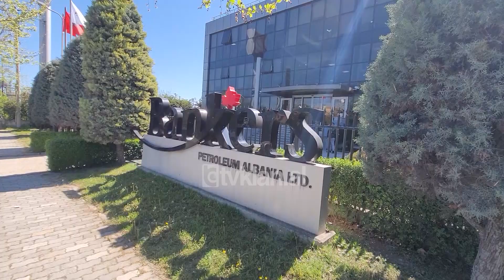Tv Klan - Teknologji inovative në nxjerrjen e naftës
Ambasadorja e Kinës, znj.Pang Chunxue dhe kryebashkiaku i Fierit Armando Subashi vizituan mjediset e kompanisë Bankers Petroleum Albania, biznesit më të rëndësishëm kinez në Shqipëri dhe gjithashtu në rajonin e Fierit.

Ambasadorja Chunxue tha se Bankers është projekti i madh kinez në Shqipëri dhe mbetet një histori suksesi.

“Për mua është mbresëlënëse të shikoj çfarë kompania po bën në zhvillimin e këtij aseti përmes investimeve në teknologjitë më të fundit për prodhimin e naftës. Bankers ka dhënë një kontribut të rëndësishëm për ekonominë e Shqipërisë dhe unë jam besimplotë që kompania do të ketë një të ardhme shumë të mirë duke rritur edhe më shumë impaktin pozitiv në vend”.

Nga ana tjetër, CEO i kompanisë, Huanqin Xiao evidentoi se vitit 2024 do të jetë padyshim një periudhë transformuese për Bankers.

“Ne sapo kemi nisur aplikimin e teknologjisë së re për prodhimin e naftës përmes injektimit të avullit duke mos u bazuar me vetëm tek nxjerrja e naftës nga metoda e zakonshme konvencionale. Rezultatet janë optimiste ku po prodhojmë 25 ton/ ditë në javët e para”.

Kreu i Bashkisë së Fierit, Armando Subashi theksoi se falë ecurisë pozitive të Bankers në vend qarku i Fierit planifikon të tërheqë investitorë të tjerë kinezë në fushën e shëndetësisë, teknologjisë dhe inteligjenicës artificiale.

Bankers prodhon aktualisht mbi 85% të totalit të naftës në vend dhe punëson mbi 1500 persona duke kontribuar ndjeshëm në ekonominë vendase.